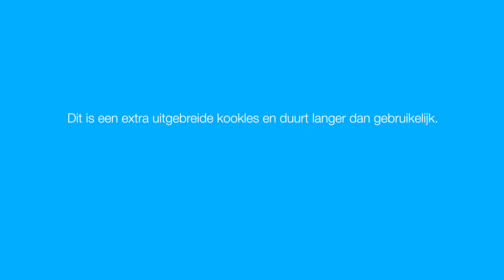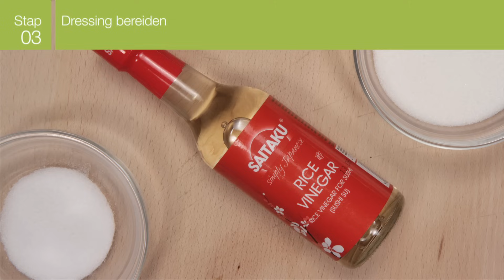Sushi maken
It's sushi time! Altijd al sushi willen maken? Bekijk deze video van Allerhande en leer hoe je sushirijst maakt en drie verschillende soorten sushi bereidt.

Stap 1: Doe 500 gram rijstkorrels in een zeef en spoel onder stromend koud water goed af. Laat de rijst 10 minuten staan in een pan met dikke bodem.
Stap 2: Schenk er 600 ml water bij en kook 2 minuten op hoog vuur met de deksel erop. Zet vervolgens het vuur middelhoog en kook 5 minuten. Zet dan het vuur laag en kook nog eens 12 minuten. Haal van het vuur, leg een schone theedoek tussen de pan en de deksel en laat de rijst 15 minuten staan.
Stap 3: Verwarm ondertussen 6 eetlepels rijstazijn, 4 theelepels suiker en 2 theelepels zout. Roer tot het zout en de suiker zijn opgelost. Laat afkoelen tot temperatuur. Schep de rijst in een platte, houten schaal en sprenkel de dressing erover. Schep voorzichtig om zonder de rijst te kneuzen.
Stap 4: Wuif de rijst al omscheppend met een waaier of met de Allerhande. Hierdoor krijgt de rijst een mooie glans en koelen de korrels sneller af.

Diverse soorten sushi bereiden
Met deze rijst kun je ongeveer 30 stuks sushi maken. In deze video bereidt de kok 3 soorten sushi: nori-maki; de uramaki sushi, ook wel inside-out roll genoemd en temaki sushi, beter bekend als de hand-roll. Je kunt verschillende ingrediënten met elkaar combineren.

Bekijk de video over sushi maken en ga aan de slag!